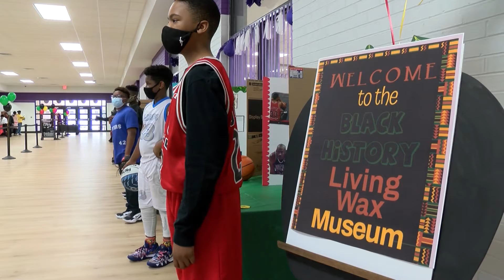Come Work With JEFCOED!